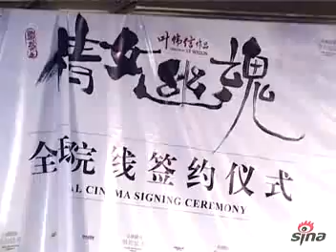劉亦菲[2011.02.23]新浪：劉亦菲說自己版本的小倩更加陽光.flv